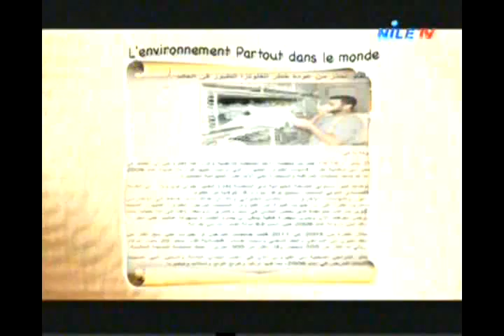Terra 12-5-2013 1)